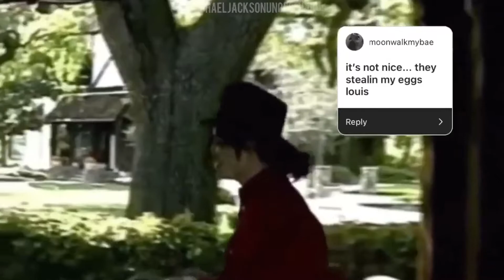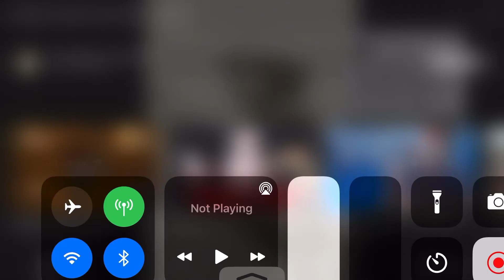Mj once said part to